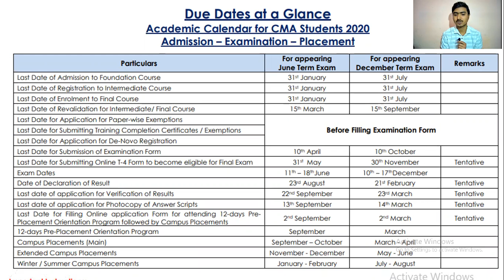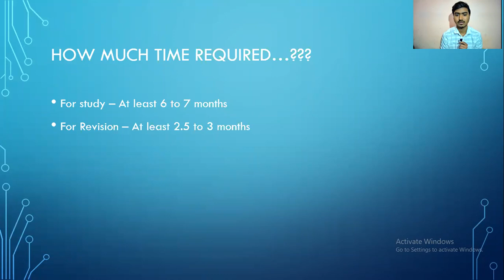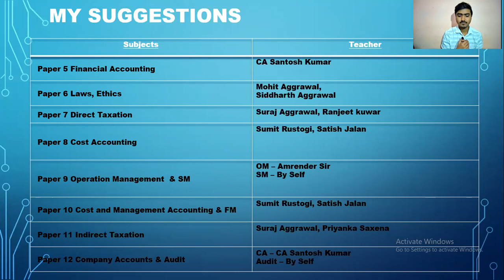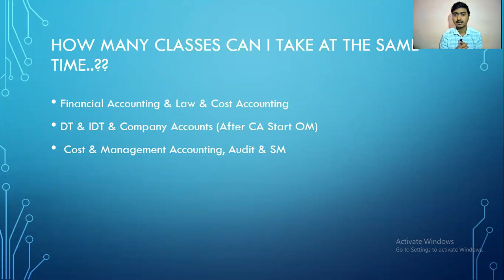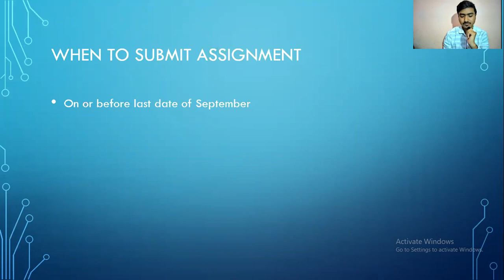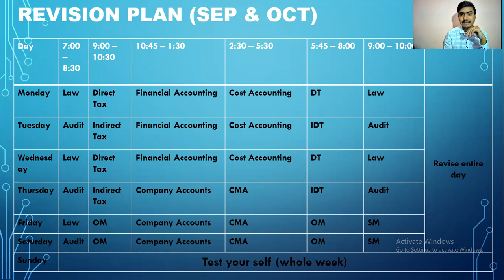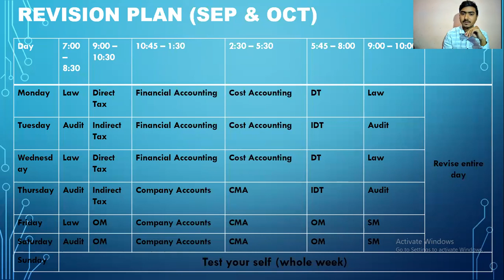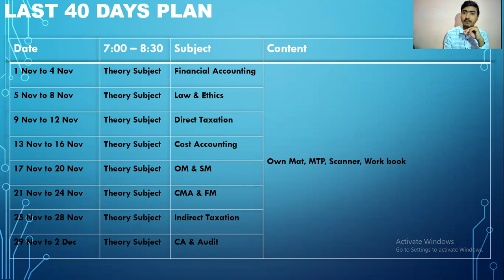CMA INTER BOTH GROUP PLAN 2021 | CMA INTER STUDY PLANNING | CMA INTER BEST FACULTIES